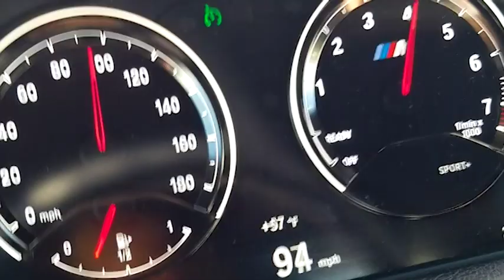BMW M2 top speed (almost!)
The BMW M2 is electronically limited to 155mph. In this video I did a pull up to near the limiter, but I wasn't really planning on going the speed I hit. Next time I'll take it up to the limiter to verify the bmw m2 top speed is indeed 155 as stated in the manual.